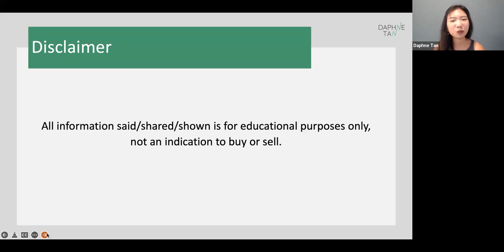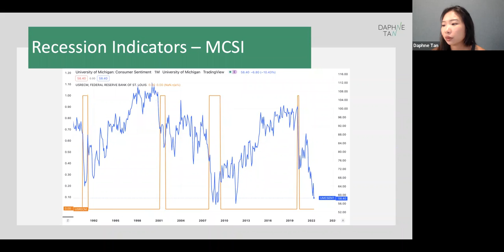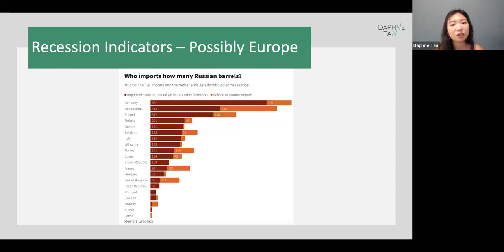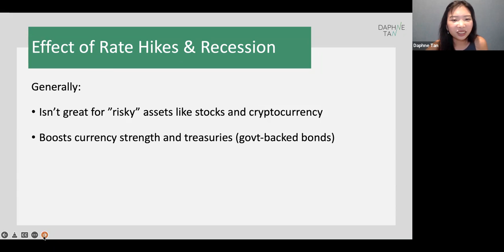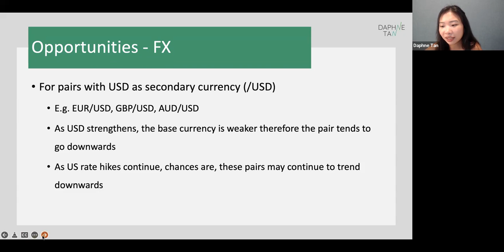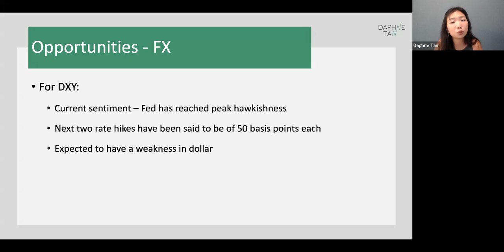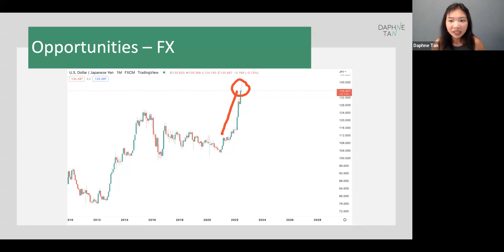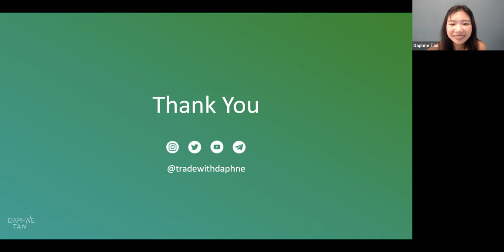Quarterly Market Outlook 28 July 2022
Join Daphne as she takes you through what the chances are of heading into a recession, the effects of tightening monetary policy on different assets and historically which assets outperform in a Recession